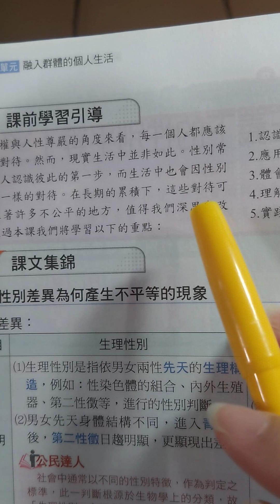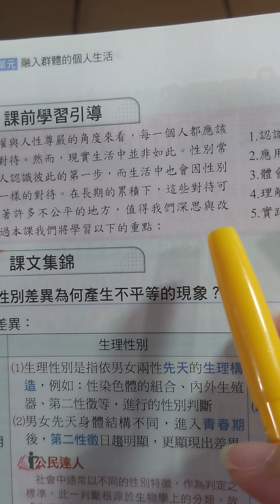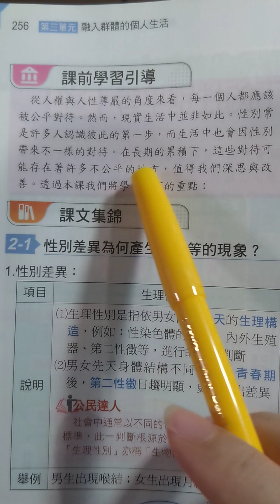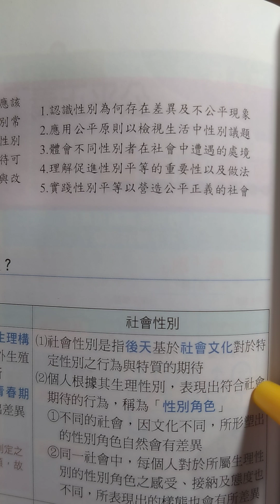YTP國中社會科，公民（法律），性別平等01，導論，2023.10.15